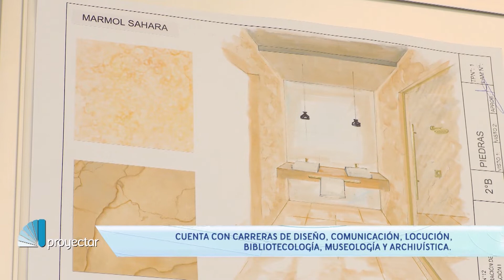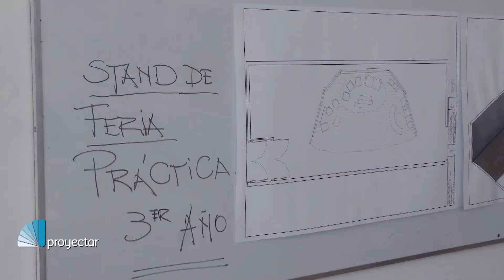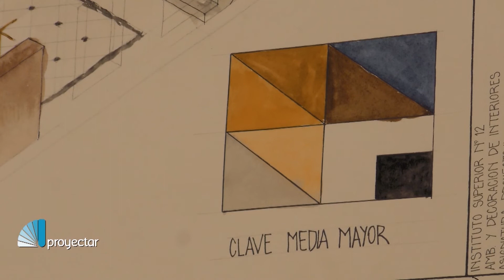Ambientación de interiores, una carrera con salida laboral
El docente Gustavo Wedertz analiza la carrera de Ambientación y Decoración de Interiores del Instituto Nº 12 "Gastón Gori" de Santa Fe. Una carrera gratuita con título de validez nacional que crece año tras año.